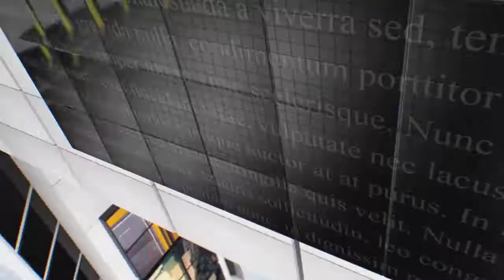INOTHER NEWS EP1 WITH CRYTALPEARL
WATCH INOTHER NEWS